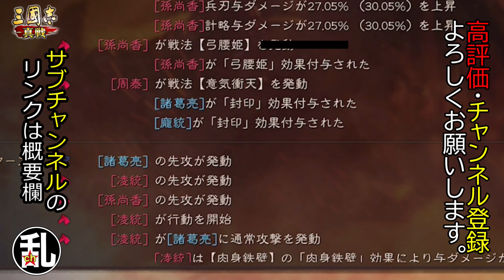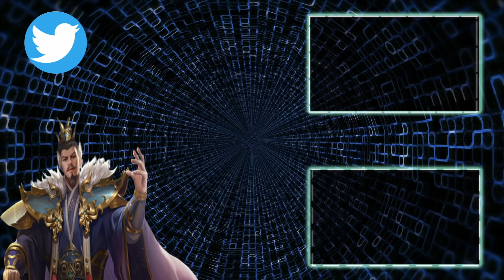【三国志 真戦】蜀弓はPKシーズンでも活躍出来るのか？対人戦報公開【三國志】#158